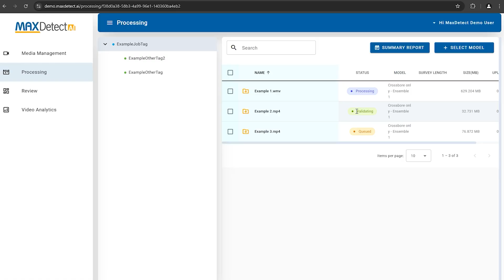Hydromax USA Cross Bore Solutions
At the heart of everything we do is a commitment to safety. This video outlines our approach to cross bore detection and prevention and highlights our exclusive technology and software solutions.
We invite you to watch the video, learn more about our cross bore philosophy, and explore how our tech forward solutions work to streamline cross bore programs and provide peace of mind.